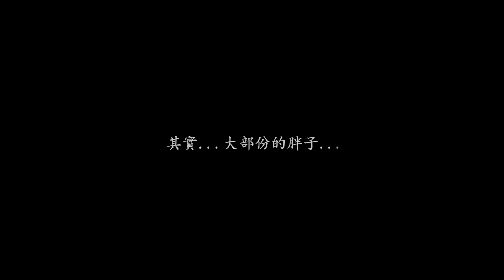【美食家】- 二次創作歌曲 (原曲:李榮浩-喜劇之王)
寫出胖子的無奈 提倡做自己 人生是自己的 不是他人的
要快樂地過 還是活在別人的眼光下 自己是可以選擇的
請大家無視音準及唱功問題 哈哈
歌曲由 李榮浩-喜劇之王 改編而成
(*用了肥貓的圖 跟本人說聲抱歉qq 并沒貶意之用意 單純為了押韻)
(*片內并沒有賣廣告成份及收益 單純為了配合歌詞)

【美食家】(原曲-喜劇之王)

改詞：在下葉問  後製：在下葉問
主唱：在下葉問  拍攝：加雲
作曲：李榮浩

我看著顆獼猴桃 口水突然被引爆
我可不吃 可不喝 也被嘮叨
這叫做這叫做 肥腸滿腦
不信你問問肥貓

我天生不愛雪糕 卻太多痴肥細胞
我吃的飯 喝的湯 也許很少
到夜晚 受不了 餓的煎熬 肥胖得無法低調

為什麼全世界的麵我都吃一遍
為所有的美食  當試吃人員
我吃得很爽  我胖得誇張  吃飯不用付錢
為何普天下的麵  感覺像鴉片
減肥用的產品  都由我代言
站在我旁邊  你不算臉圓  這也是種貢獻

被說教的那一秒 我瘋狂往店外跑
你有什麼資格說 我吃很多
你那次吃掉我白飯一鍋
全世界都打擊我

站在我旁邊  你臉不算圓  這也是種貢獻

每一天都活在零食裡面
每一天都活在小吃裡面
每一天都活在汽水裡面
每一天都活在糖果裡面
這工作本來就是個 肥胖的根源 實在難避免

褲解開 全世界的麵我都吃一遍
我吃得很爽  我胖得誇張  只為了不付錢

*【名稱】：肥腸滿腦
 【釋義】：形容不勞而食的人吃得很飽，養得很胖。同“腦滿腸肥”。
**贊助$1美元起 直播時會跳出音效及提示!!**
**贊助$2美元起 直播時會以語音型式讀出你的留言!!**